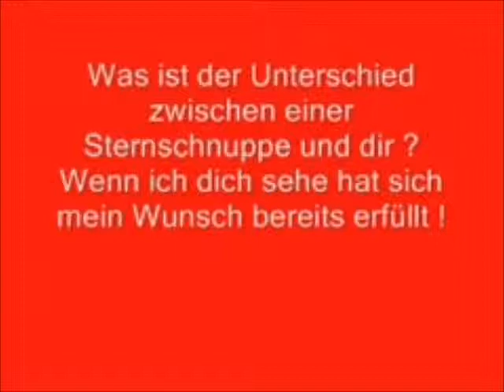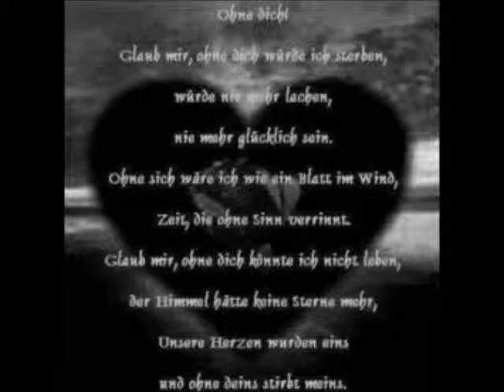für mein schatz ich liebe dich.wmv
schatz das ist nur für dich ich liebe dich über alles schatz (hendrik)